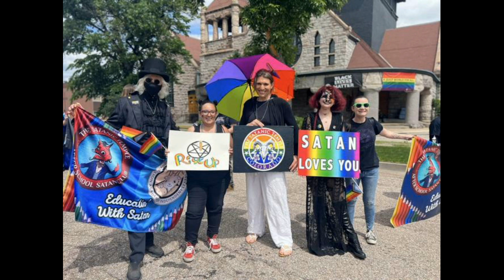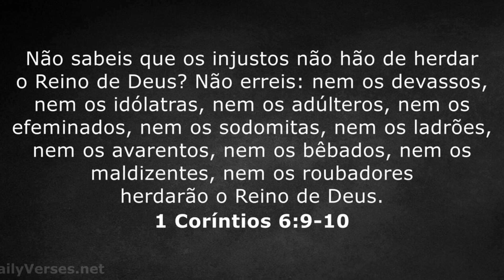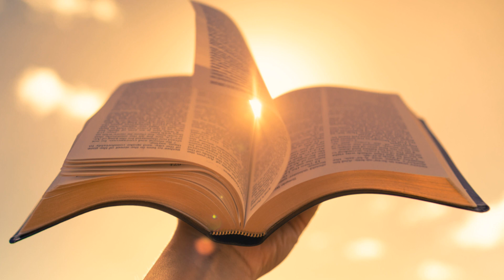Papa Aprova Batismo Trans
PAPA FRANCISCO APROVA BATISMO PARA PESSOAS TRANS E FILHOS DE CASAIS GAYS

O recente posicionamento do Vaticano sobre a possibilidade de batismos para pessoas transgênero e filhos de casais homossexuais representa um avanço significativo na postura da Igreja Católica. O Dicastério para a Doutrina da Fé esclareceu que tanto uma pessoa transgênero quanto um filho de casal homossexual podem ser batizados, refletindo a visão do Papa Francisco em acolher a todos, independentemente de sua identidade de gênero ou origem familiar.

Este anúncio vem em consonância com o compromisso do pontificado de Francisco em abolir práticas pastorais que limitam a inclusão na Igreja. O Papa reiterou sua mensagem durante um encontro em Lisboa, enfatizando que na Igreja há espaço para todos, ninguém é excluído. Esta postura se reflete nas respostas oficiais do Dicastério, aprovadas pelo Papa, em que é afirmado que uma pessoa transgênero, desde que tenha passado por tratamentos de redesignação sexual, pode receber o batismo, a menos que exista o risco de escândalo público.

Da mesma forma, crianças ou adolescentes com questões de identidade de gênero podem ser batizados, desde que estejam preparados e desejem participar deste sacramento. A condição fundamental para o batismo é a esperança de que a criança será educada na religião católica, o que se aplica a todos os casos, independentemente da orientação sexual dos pais.

Quanto à possibilidade de uma pessoa transgênero ou homossexual ser padrinho ou madrinha, o Dicastério enfatizou que isso é permitido sob certas condições. No entanto, a prudência pastoral é necessária para evitar escândalos, especialmente no caso de padrinhos que coabitem ou vivam juntos. Quanto à participação como testemunhas em cerimônias de casamento, não há restrições no direito canônico atual.

Este posicionamento reforça a mensagem de acolhimento e inclusão proclamada pelo Papa Francisco, estendendo a mão a todas as pessoas, independentemente de sua identidade de gênero ou orientação sexual. A Igreja Católica reafirma sua missão como uma casa paterna acolhedora, aberta a todos, convidando à reflexão pastoral e à compreensão das diferentes realidades presentes na sociedade atual.